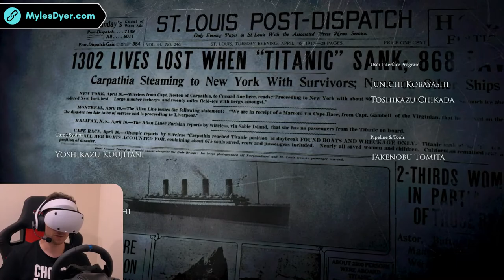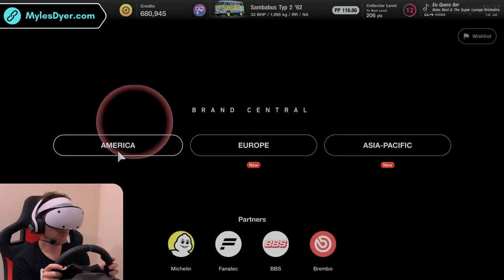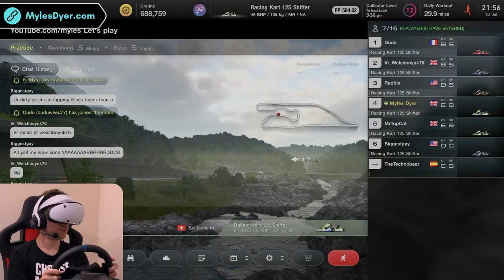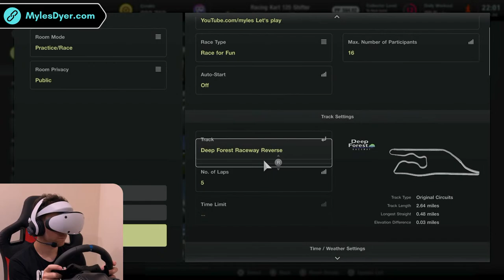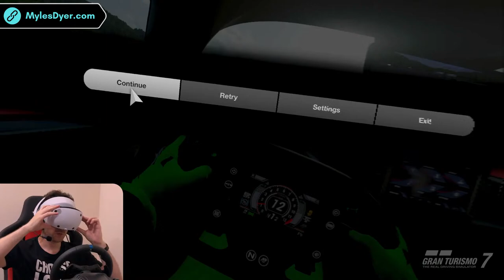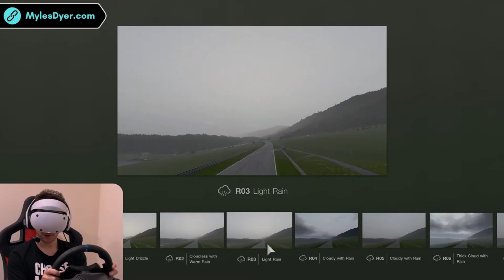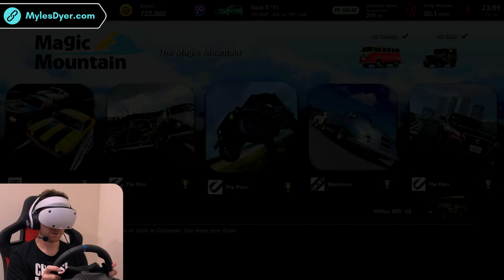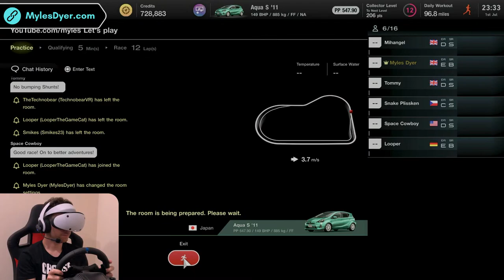Buckle up, we're going VRoom VRoom! | Let's Play Gran Turismo 7 (PSVR2)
One of the most mind blowing PS VR2 experiences yet! Join me as I strap in, gear up, and hit the asphalt for an unprecedented racing experience in Gran Turismo 7 with PlayStation VR2!

With over 450 cars to choose from, we're not just racing - we're living in the fast lane! The adrenaline is pumping and the engines are revving - don't get left behind in the dust!

Get behind the wheel of over 400 cars from day one – with each classic motor and bleeding-edge supercar recreated with unparalleled detail – and navigate over 90 track routes in dynamic weather conditions.

With the reintroduction of the legendary GT Simulation Mode, you can buy, tune, race and sell your way through a solo campaign as you unlock new cars and challenges.

Put yourself in the driver’s seat and experience Gran Turismo™ 7 like never before with the power of PlayStation®VR2." [via PlayStation Store]

// TIMESTAMPS
00:00:00 - Start
00:03:08 - Intro
00:06:41 - European FR Challenge 550
00:16:07 - Driving Gear (Mario Kart style and more!)
00:25:02 - Setting up multiplayer (takes forever!)
00:31:40 - Multiplayer karting race: Deep Forest Raceway Reverse
00:57:51 - 2-Star Roulette Ticket
00:59:11 - Multiplayer karting race: Mount Panorama Motor Racing Circuit
01:19:11 - Online Time Trial: Aston Martin Valkurie '21 Red Bull Ring
01:31:38 - Mission: The Pass
01:32:57 - Mission: Race
01:37:09 - VR Showroom
01:41:33 - Red Bull Ring Circuit Experience
01:46:05 - Torrential Rain Race
01:54:50 - Online Daily Races: Sardegna - Road Track C
02:06:48 - Dirt Track Racing
02:09:42 - Brands Hatch Circuit Experience
02:13:03 - Multiplayer setup & issues (skip this!)
02:32:28 - Multiplayer 550 PP race: BB Raceway
02:40:55 - Gran Turismo 7 VR final thoughts
02:43:28 - Outro